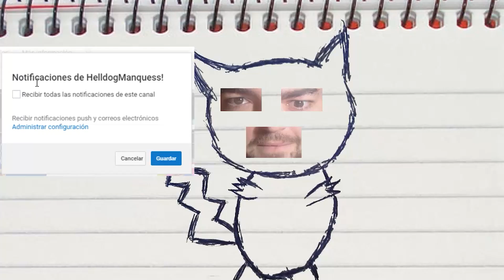EL NETHER IMPOSIBLE! LAS ISLAS VOLADORAS! MINECRAFT THE SHATTERED ISLANDS II! Capitulo 7!